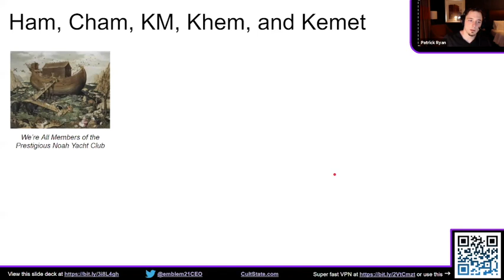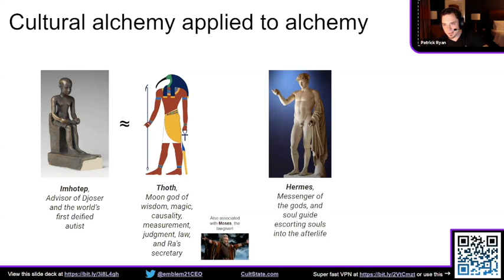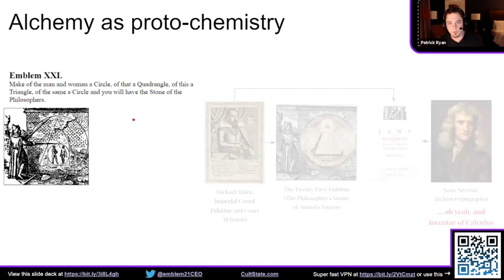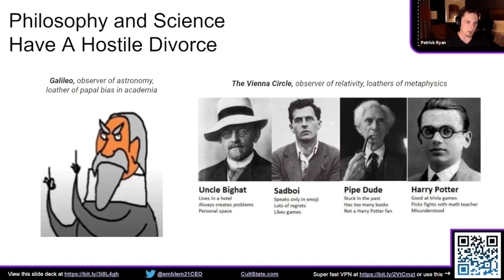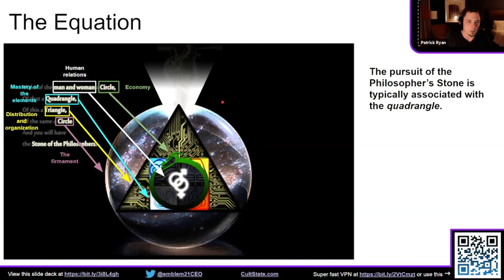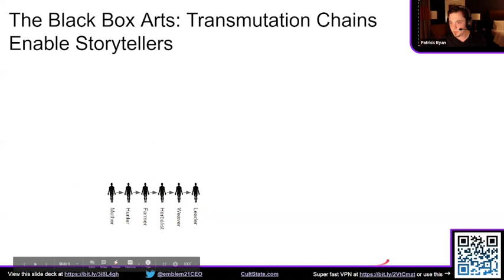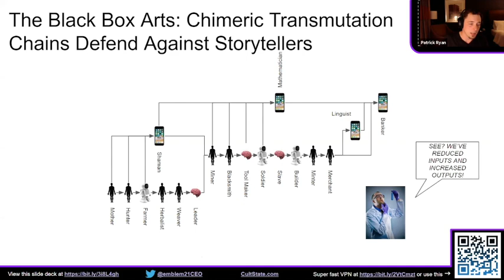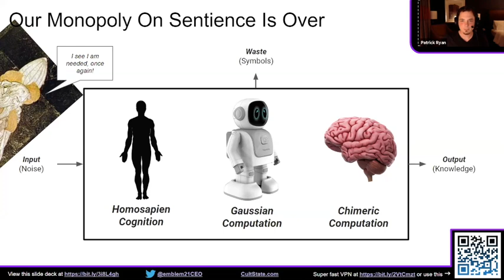The Dark Stoa: Alchemical Cognition w/ Patrick Ryan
The Dark Stoa is where the Stoic art of negative visualization is taken to the darkest corner of our collective mind. Patrick Ryan shares his latest thoughts and ideas on our possible brave new world. Warning: Existential terror might occur.